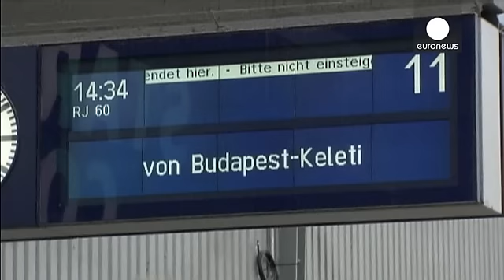Будапешт: мигранты не расходятся и требуют выпустить их в Германию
Несколько сотен мигрантов, собравшиеся с утра   перед Восточным вокзалом Будапешта, не собираются расходиться и по-прежнему требуют выпустить их в Германию.

Городские власти во вторник приняли решение очистить вокзал от беженцев, пропуская к поездам только тех, у кого есть билет и паспорт с шенгенской визой.

Накануне официальный Будапешт  демонстративно приостановил действие европейского регламента "Дублин-3", регулирующего миграцию.и только за сутки в Вену на поезде приехали 3 тысячи 650 чел…